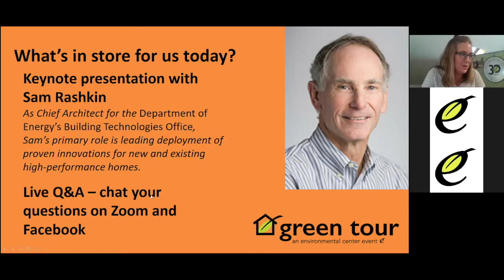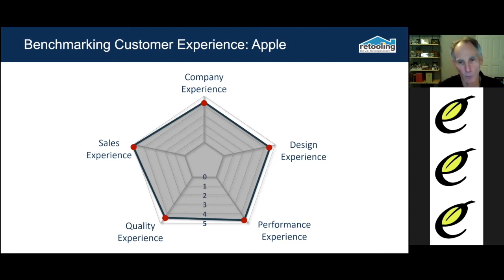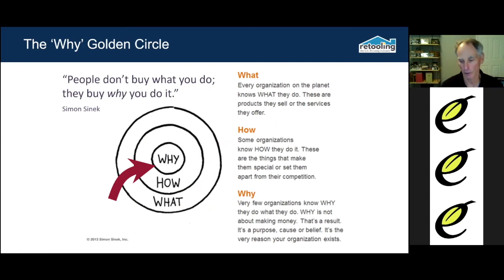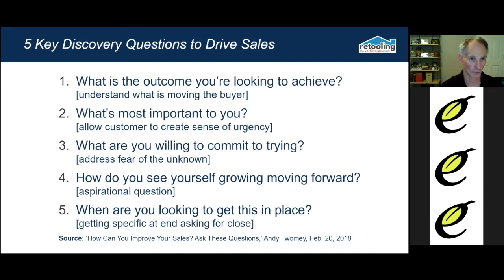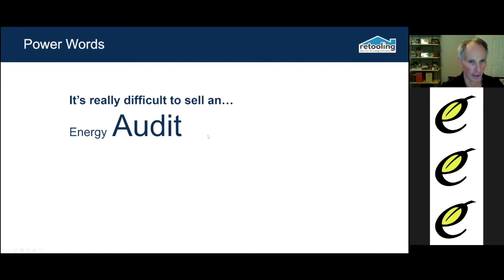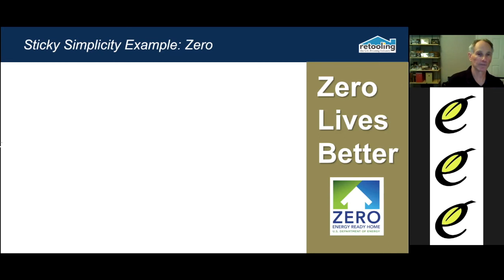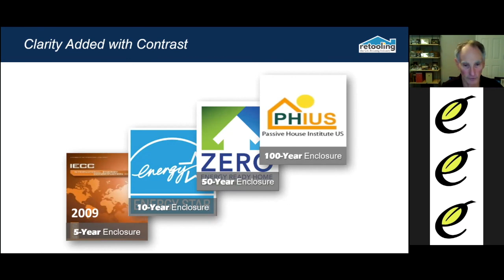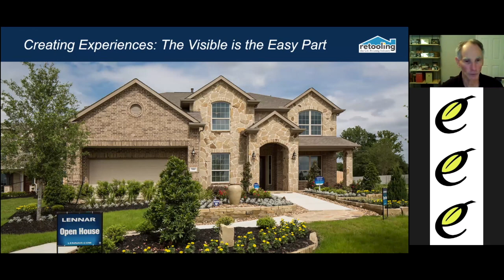How to sell Zero Energy Homes, 2020 Green Tour Keynote with Sam Rashkin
High-performance home advocates couldn’t be more passionate. Sharing that passion has always proven difficult because the benefits of high-performance homes are invisible to most consumers. This conversation is too important and too easy not to get right.

Join us to hear from Sam Rashkin as he shares his insight from 25 years in field overseeing the certification of over 1 million ENERGY STAR homes. He’ll show us opportunities that are often overlooked to connect with consumers to demonstrate the value of high-performance homes.
*Timestamps*
00:00 Welcome to the Green Tour
01:59 Climate and Wildfires
04:20 History of efficient housing
06:20 5 key consumer experiences
11:20 Where current builders go wrong
14:05 7 Behavior Change Strategies
15:23 1. Start with Why
21:19 2. Ask Discovery Questions
26:01 3. Use Power Words
36:22 4. Integrate Sticky Messages
43:16 5. Maximize Clarity with Contrast
49:12 6. Provide Emotional Experiences